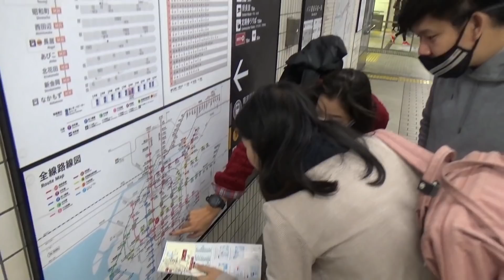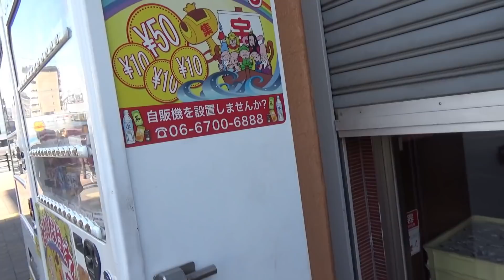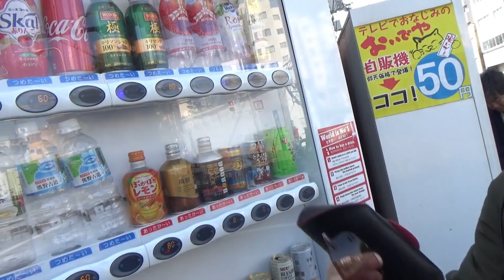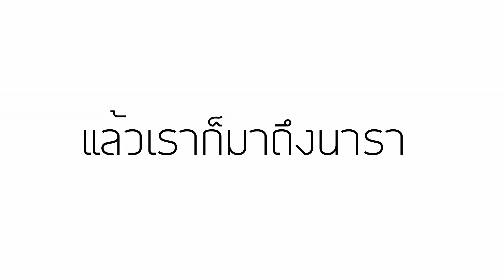[Vlog]"เที่ยวญี่ปุ่นด้วยตัวเอง" กวางกัดตูดที่นารา [Japan][Osaka][Part 5]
ฝากเพจ Motorbike On Tour บน Facebook ด้วยนะครับ

ติดต่อโฆณาโปรโมทผลิตภัณฑ์ Inbox มาในแฟนเพจได้เลยครับ